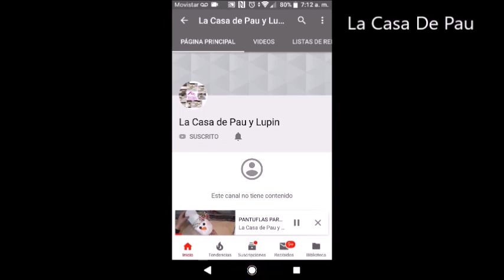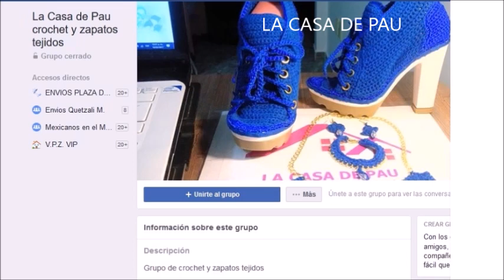PIE DE ÁRBOL CON FIELTRO, MUY FÁCIL